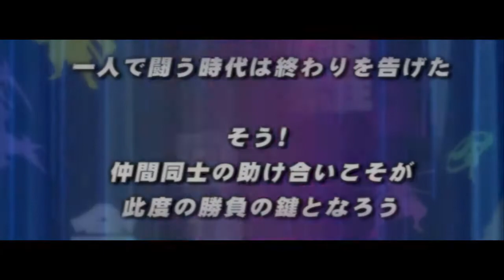TUTORIAL RICH BOI ! | SB2H : Title Challenge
Title Challenge : [ 07 - 02 ] = Kumpulkan total 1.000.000 Gold

Item yang dipakai :

• 5-1 = Meningkatkan speed character
• 22-1 = Meningkatkan Attack Power, berdasarkan jumlah musuh yang dikalahkan
• 22-5 = Stats. Senjata dan Armor yang dipakai disamakan dengan dengan level yang paling tinggi
• 5-4 = Damage dari Basara Attack x1.5
• 3-4 = Tidak menerima effect 'Stagger' dari Range Attack